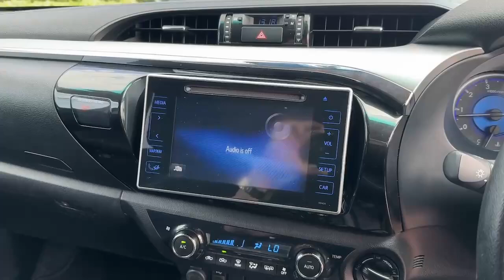MK20DWD TOYOTA HI-LUX INVINCIBLE 4WD D-4D DCB BLACK 2020, TOYOTA BURROWS DONCASTER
2020 TOYOTA HI-LUX INVINCIBLE 4WD D-4D DCB PICK UP DIESEL, in BLACK